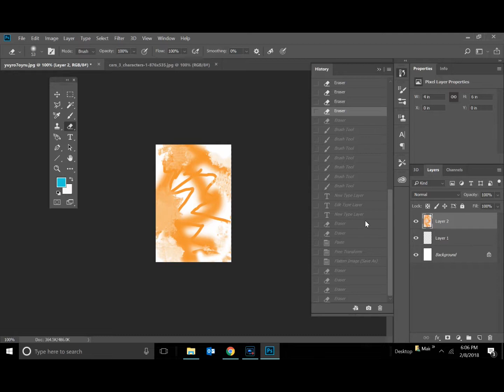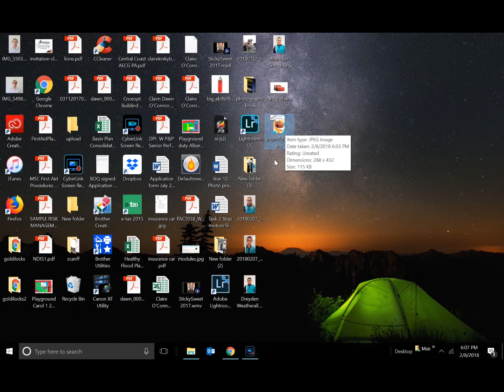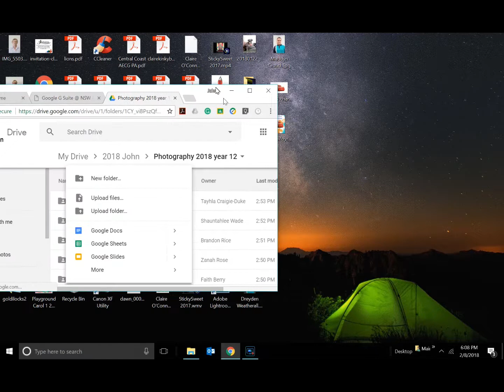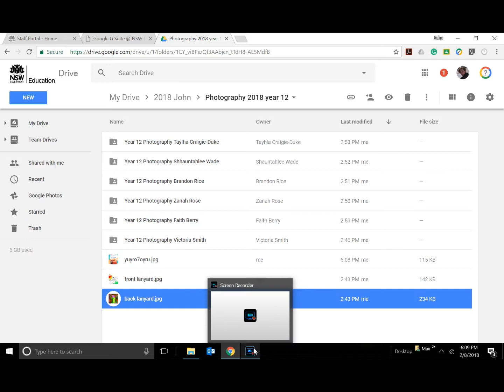Saving Lanyard to the Ggoogle drive